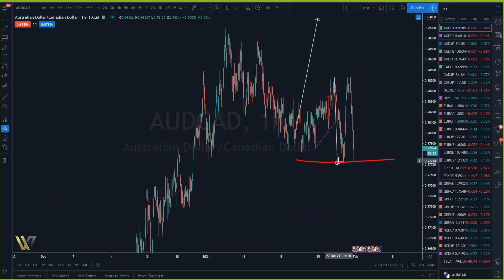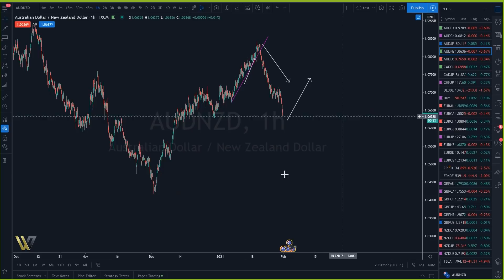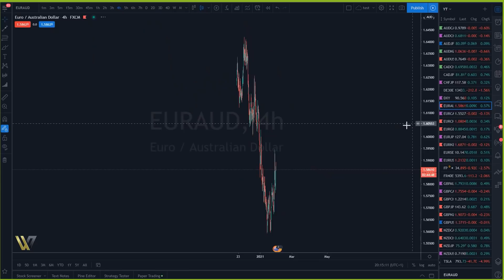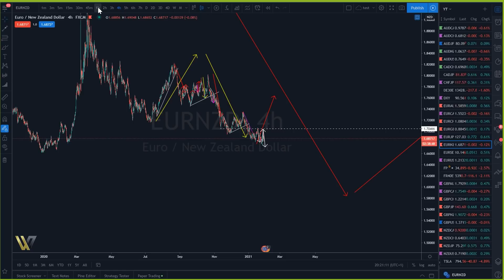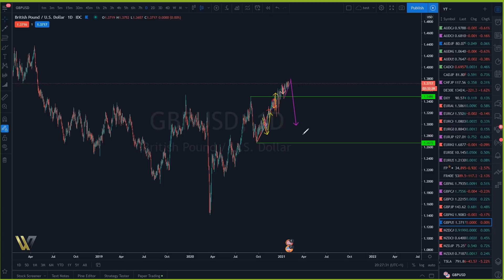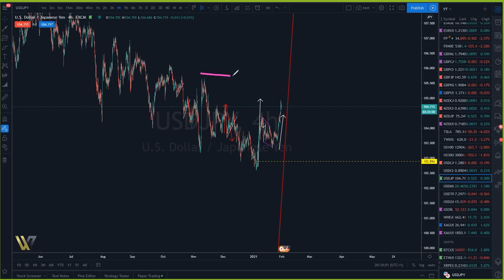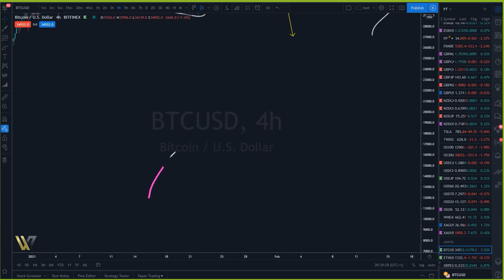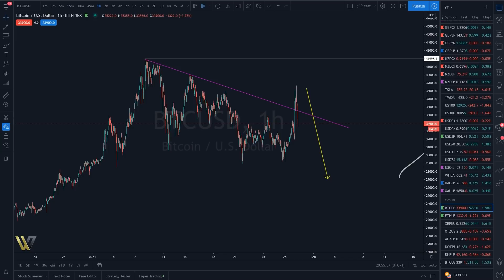Bitcoin, Ripple, Indices et Forex Analyse Hebdomadaire 30 01 21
Comment apprendre le trading grâce au wave theory. Bitcoin, Ripple, Indices et Forex vidéo d'analyse hebdomadaire.

Je vous conseille de fuir les vidéos  comme “ comment devenir riche grâce au forex ”  le trading c'est un métier qui demande beaucoup d'investissement et un mental d'acier donc n'hésitez pas à commencer par le développement personnel et à renforcer votre psychologie avant de vous lancer dans ce domaine.